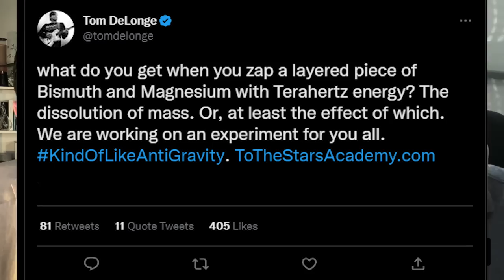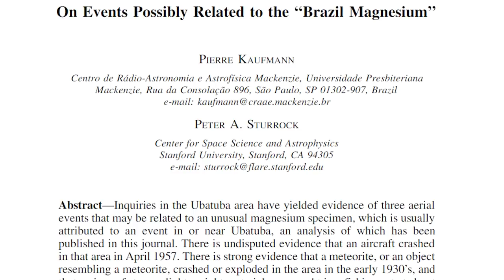Stanford Professor: “I saw a UFO!” | INTO THE IMPOSSIBLE Podcast Clips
Garry Nolan discusses his experiences with extraterrestrials and his experiments with uniquely-composited material.